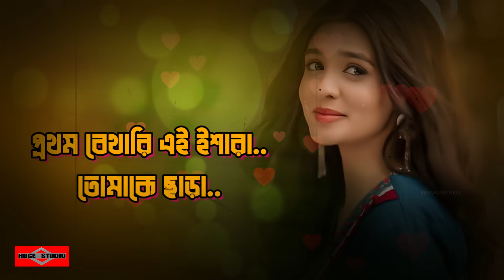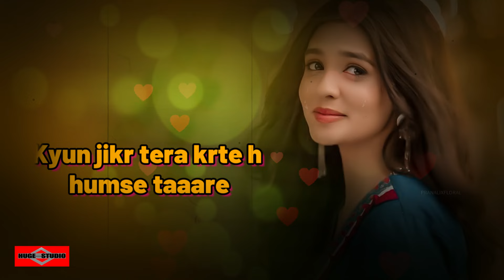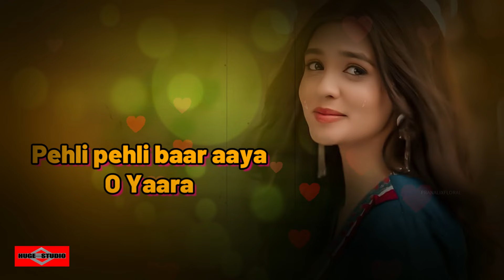নির্ঘুম এই চোখের কোনে কত যে সৃতি মনে পড়ে 😭 Dil Ko Karaar Aaya Bangla Hindi Version | Huge Ayna Ghor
নির্ঘুম এই চোখের কোনে কত যে সৃতি মনে পড়ে 😭 Dil Ko Karaar Aaya Bangla Hindi Version | Huge Studio Ayna Ghor

This is our new bangla song 2024 and bangla new song video 2024 Name নির্ঘুম এই চোখের কোনে কত যে সৃতি মনে পড়ে 😭 Dil Ko Karaar Aaya Bangla Hindi Version Bangla romantic Song 2024 or romantic song 2024 sad romantic song bangla 2024 as a Bangla Song 2024 also Romantic Song Bangla 2024 Huge Studio - Ayna Ghor Bangla sad song 2024 is a sad bangla song 2023 This song created by Huge studio as a Bangla sad song 2024. Hope You Guys like it heart 2023 music video. মধুর কিছু সময় যে জীবনে আসে 😍 Modhur Kichu Somoy - Ei Vabe Jodi Kete Jai - Kichu Kichu Kotha and Tomay Dekhte dekhte ami jeno ondho hoye jai - Amar Hridoy ekta ayna Song is very musch popler in tiktok and likee.

Original Song Credit:
Singer : Neha Kakkar & Yasser Desai

Cover Credit:
Singer: Somrat Jahangir
Bangla Lyrics Music & DOP: Bishal Ahmed

Dil Ko Karaar Aaya Bangl Version Lyric

Dua bhi lge na mujhey
Dwa bhi lge na mujhey

কথা গুলি অচেনা লাগে
ওয়াদা গুলি রাখেনা মনে ধরে
যখনি মনটা দূরে রেখেছে তোমার ছবিকে..
নির্ঘুম এই চোখের কোনে,
কতযে সৃতি মনে পড়ে,
জিবনে প্রতিটা ক্ষন জুড়ে মিশে তুমিযে...

যদি নিশ্বাস থেমে থাকে,
চোখ ডুবে আধারে..
প্রিয়তমা থাকবে তবুও পাশে...

O Yaara

মনটা আর কিছু চাইনা
তোমাকে ভালবাসা ছাড়া..
প্রথম বেথারি এই ইশারা..
তোমাকে ছাড়া..

তুমি যে কেনো তা বোঝোনা
তোমাকে ভালবাসি কতটা
দূরে গেলে আমাকে করে একা
তুমি প্রিয়া..

O Yaara

Har roj puchey ye hawaye
Hum to bta k haarey

Kyun jikr tera krte h humse Tare

Izhaar aaya
Yaara

O Yaara

O Yaar